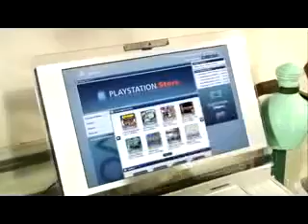PSP Commercial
PSP 1000 - PSP 2000 - PSP 3000

2008 Years